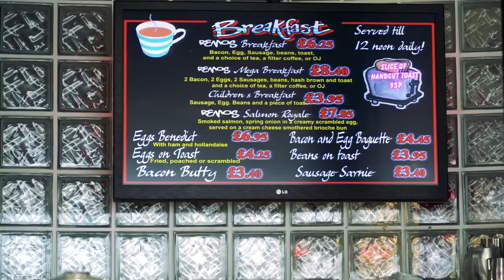Cafe Remo's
Cafe Remo's The Heart of Aberavon Beach.  A Family Run Coffee Shop, Restaurant and Icecream Parlour.All our food is made fresh to order and to our own traditional family recipes. If you want something a little different, just ask.